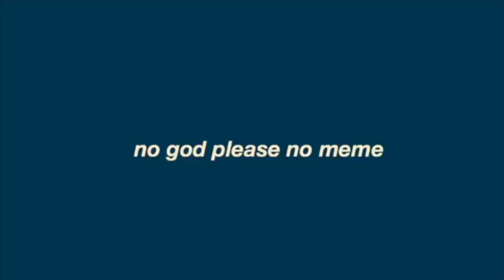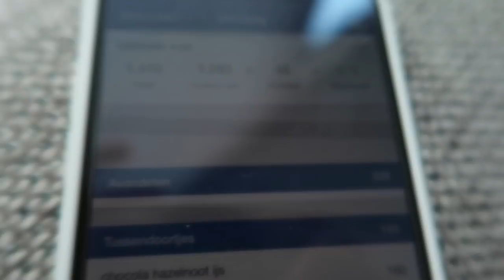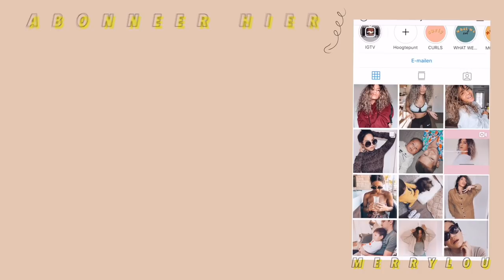WAAROM IK OP DE 1400 KCAL ZIT?! week9 afvallen |WEEKVLOG 68| merrylou damian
Ik kreeg heel veel vragen over mijn dieet en waarom ik nu 1400 KCAL eet.
     Elke dinsdag & vrijdag een nieuwe video om 18:30

Oh ja.

Waarom ik op de 1400 KCAL zit!

Hebben we een lekke band :S

En heb ik weer van alles en nog wat kortom kijken :P

Have fun XX